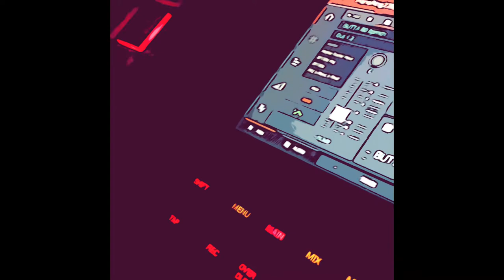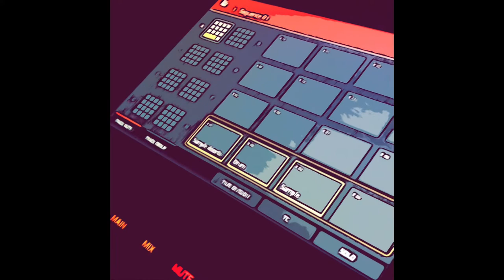That MPC Boom Bap Sound. Oldskool Type Beat.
sp1200 boom bap beat making  beat making classic hip-hop sample flip isla sp2400
emu sp-1200 s950 beat  making beats lofi boombap mpc 2000xl akai vinyl sp12

Making Boom Bap Beat on the MPC 2000XL | MPC2kxl beat